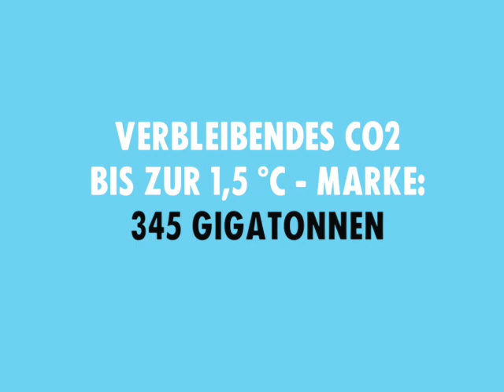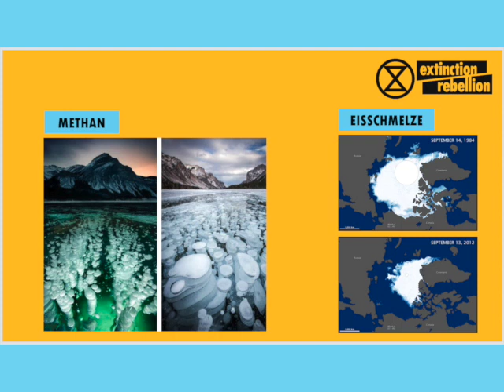[Rebellion Kitchen] Apfelmuffins und Carbon-Budget (mit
Während der Rebellion Wave haben wir mit @AlexVolkSchneider Apfelmuffins gebacken – und dabei geklärt, wie viele Muffins rauskommen, wenn die vorhandene Teigmenge dem Carbon-Budget entspräche.

Mehr Infos dazu:
So schnell tickt die CO₂-Uhr: Die CO2-Uhr des MCC veranschaulicht, wieviel CO2 in die Atmosphäre abgegeben werden darf, um die globale Erwärmung auf maximal 1,5°C beziehungsweise 2°C zu begrenzen.
Analysis: How much ‘carbon budget’ is left to limit global warming to 1.5C?